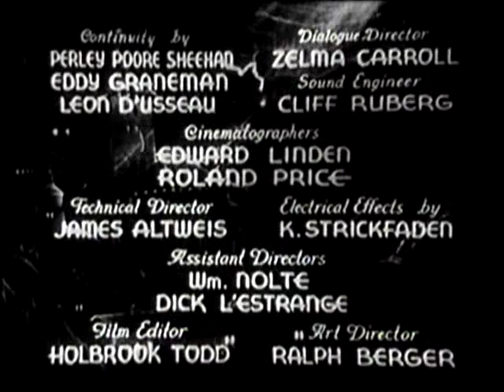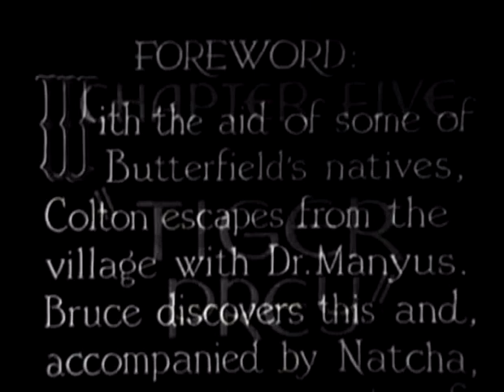Lost city 5 | OLD HOLLYWOOD CLASSIC FILM | FULL FREE TO WATCH